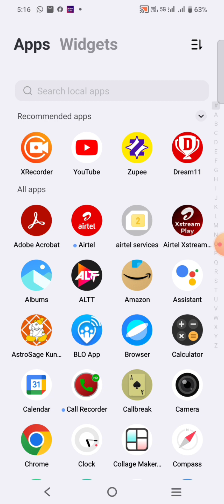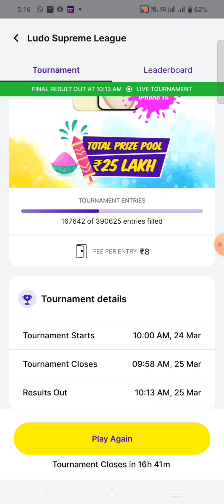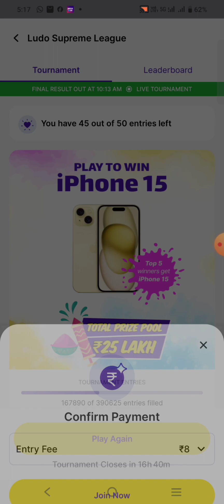8 रुपए में जीतो पांच आईफोन15 वरना पैसे वापस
8 रुपए में जीतो पांच आईफोन15 वरना पैसे वापस